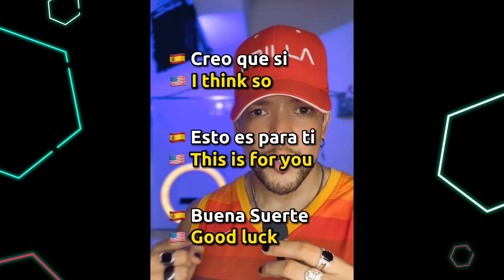Habla hoy en inglés Vol 01 - English Vocabulary - Aprender Inglés - Vocabulario inglés